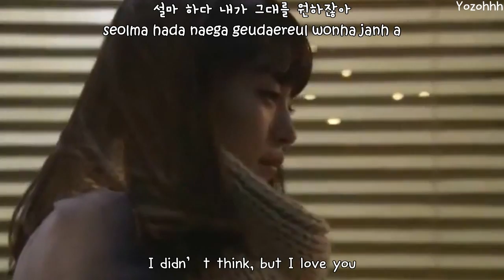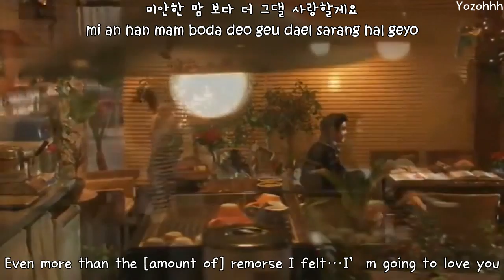Gummy - Because it's you MV (Will it snow for Christmas OST) [ENGSUB + Romanization + Hangul]